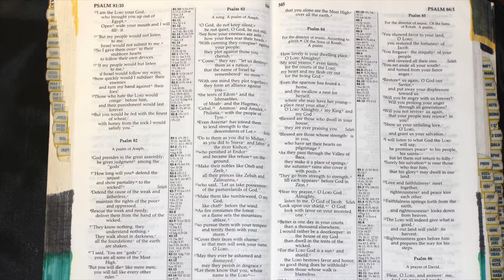Holy Bible (561)